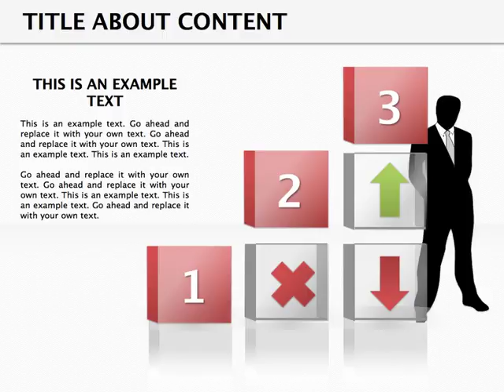Mastering Business Process Management with Keynote Diagrams | Ultimate Guide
Unlock the power of Business Process Management with our comprehensive guide on using Keynote diagrams. In this video, we dive deep into creating effective business process diagrams that streamline operations and enhance productivity. Whether you're a manager, consultant, or entrepreneur, this tutorial will help you visualize and optimize your business processes with clarity and precision.

🔹 What You'll Learn:

How to design business process diagrams in Keynote
Key techniques for effective business process management
Tips for visualizing workflows and improving efficiency
Best practices for creating professional diagrams